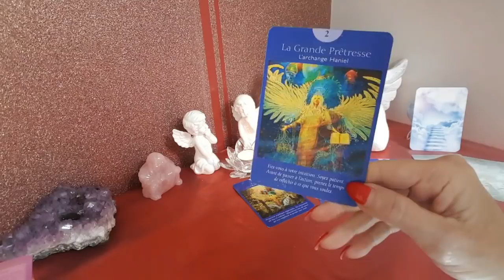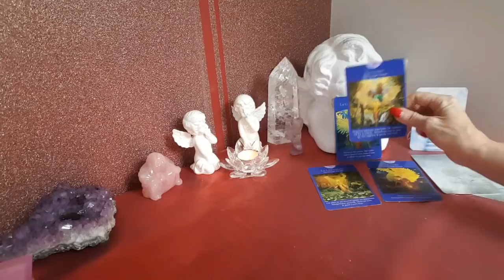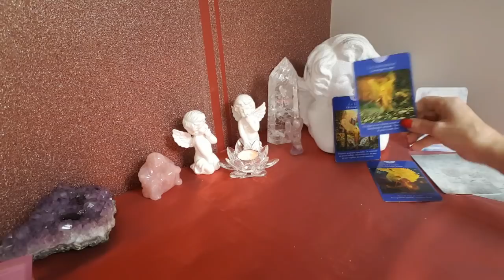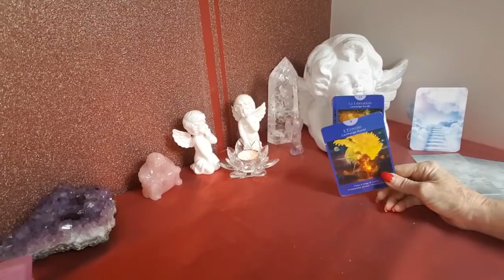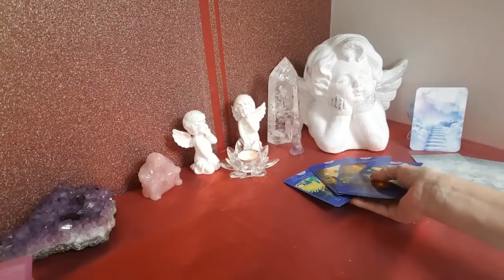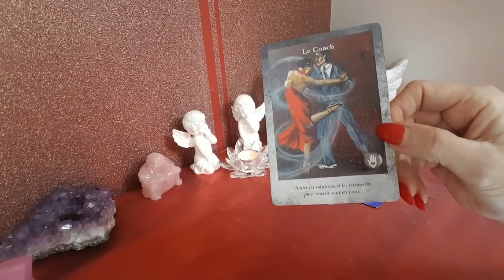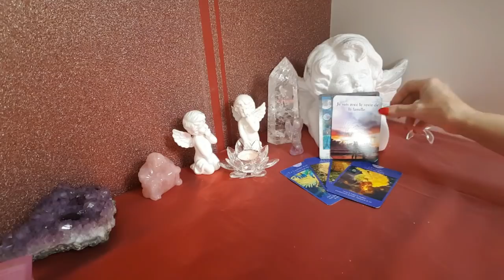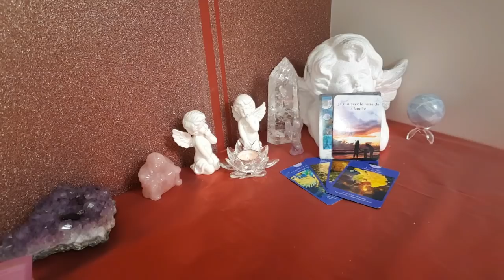BELIER 🌹HOROSCOPE FEVRIER 2019🌹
Taroscope Angélique pour les natifs du Bélier pour ce mois de Février  2019

Vous pouvez visionner aussi le signe de votre ascendant ainsi que votre signe lunaire pour un complément d'information.

Je vous souhaite un joli mois de Février à toutes et tous ❤🙏

MERCI AVEC TOUTE MA GRATITUDE À TOUTES ET TOUS  😇😇😇

Angéliquement